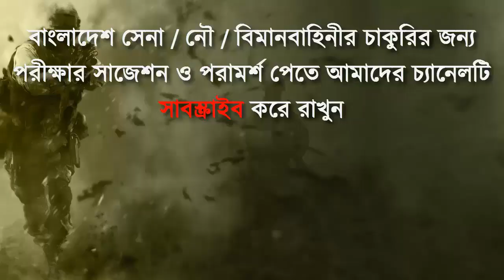টায়ার জিক জ্যাক ট্রেনিং এর ভিডিও নারী ও পুরুষ সোলজারদের হার্ডকোর ট্রেনিং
শারীরিকঃ (বিভিন্ন শারীরিক ব্যাম করানো হবে,তাহলে এই পরীক্ষায় ১০০% পাশ করবেন) সকল_জেলার_শিক্ষার্থী_কোচিং_করতে_পারবেন।
এছাড়াও সোলজার একাডেমীতে একজন শিক্ষার্থীকে ISSB পরীক্ষার সব ধরনের কোর্স করানো হয়ে থাকে।এখানে সামরিক বাহিনীর প্রাক্তন অফিসার এবং Ex-Cadet দ্বারা সকল প্রকার ট্রেনিং করানো হয়।
হতাশা কাটিয়ে স্বপ্ন কে জয় করতে সেনা/ নৌ /বিমানবাহিনীর অফিসার পদে পরীক্ষার পূর্বে প্রস্তুতির প্রশিক্ষণ নিয়ে চান্স পেতে যোগদিন সোলজার একাডেমীতে। কেন সোলজার ট্রেনিং একাডেমীতে ISSB পরীক্ষার কোচিং করবেন?
*এই একাডেমীতে ISSB বোর্ডের সিলেবাস অনুযায়ী পুরো ৪দিনের কার্যক্রম সঠিক গাইড লাইন এর মাধম্য প্রত্যেককে শেখানো হয়।
*শুধুমাত্র সোলজার ট্রেনিং একাডেমীতে IQ এবং MATRIX পরীক্ষার প্রস্তুতি সম্পর্ন ভাবে কম্পিউটারে শেখানো হয়।যা অন্য কোচিং সেন্টারে কখনোই করানো হয় না। *IQ এবং MATRIX পরীক্ষার জন্য বিশেষ সাজেশন দেয়া হয়,যা আপনাকে ISSB তে নিশ্চিত সাফল্য এনে দিবে।
*PPDT তে সাফল্য পেতে প্রত্যেক শিক্ষার্থীকে বিশেষ কৌশল শেখানো হয়। বাংলাদেশে একমাত্র সোলজার ট্রেনিং একাডেমীতেই ISSB বোর্ডের অনুকরণে PGT,HGT,CT,IO প্র্যাকটিস গ্রাউন্ড রয়েছে,যেখানে আপনি অধিক থেকে অধিকতর প্রস্তুতি নিতে পারবেন।কিন্তু অন্য কোচিং সেন্টারে আপনি আমাদের মতন PGT,HGT,CT,IO প্র্যাকটিস গ্রাউন্ড পাবেন না।
*সুদক্ষ ট্রেইনার দ্বারা প্রত্যেককে DP VIVA,PLANNING EXERCISE সহ অন্যান্য সাইক্লোজি পরীক্ষার বিষয় গুলো নিবিড় অনুশীলন করানো হয়।
*এগুলো ছাড়াও শুধু মাত্র সোলজার ট্রেনিং একাডেমীতেই ISSB এর জন্য কোর্স করতে আসা সকল শিক্ষার্থীর চূড়ান্ত মেডিকেল চেকআপ করা হয়ে থাকে।কিন্তু অন্য কোচিং সেন্টারে আপনি চূড়ান্ত মেডিকেল চেকআপ এর সুব্যাবস্তা পাবেন না।
*দেশে একমাত্র এই একাডেমীতেই ISSB বোর্ডের মতন ডে বাই ডে আপনাকে একাডেমীর আবাসিকে রেখে পুরো ৪দিনের পরীক্ষা সমূহ নেয়া হবে।কিন্তু এই সিস্টেমে অন্য কোচিং সেন্টার কখনোই আপনার পরীক্ষা নিবে না।